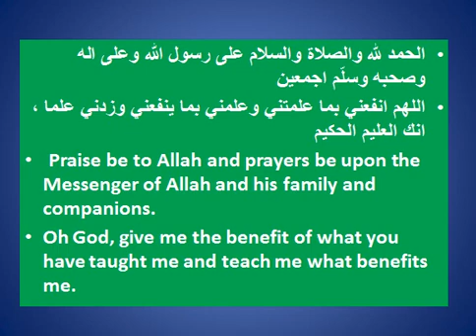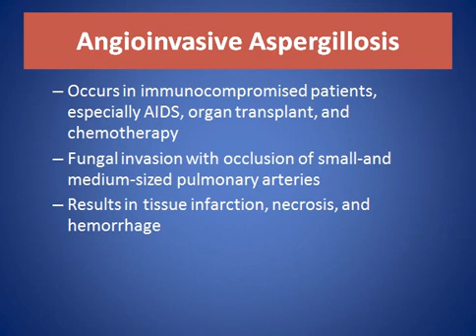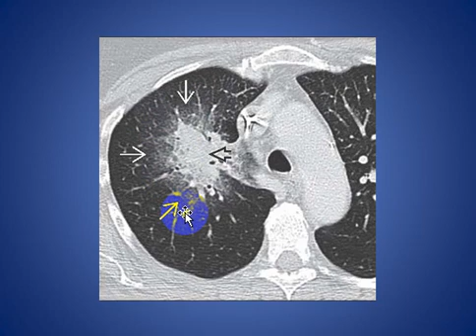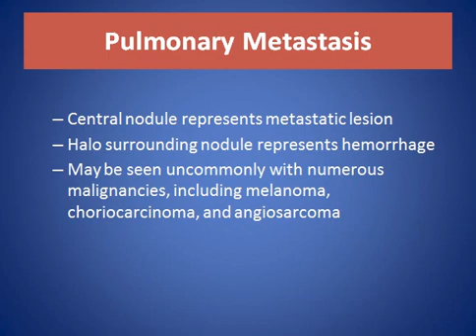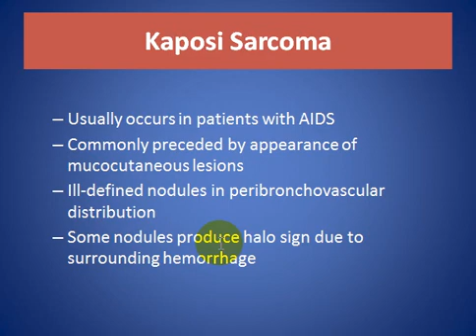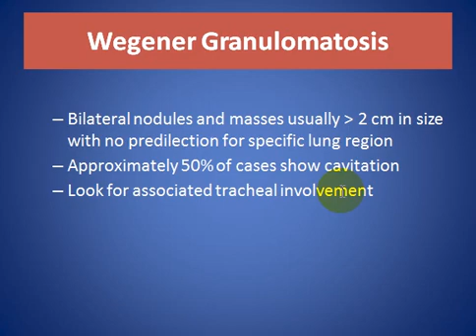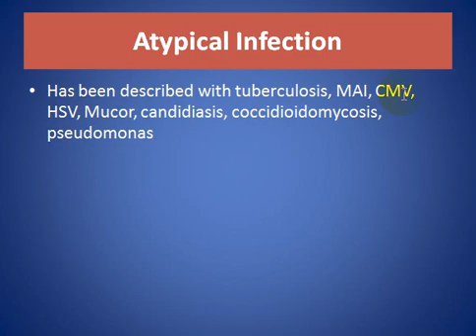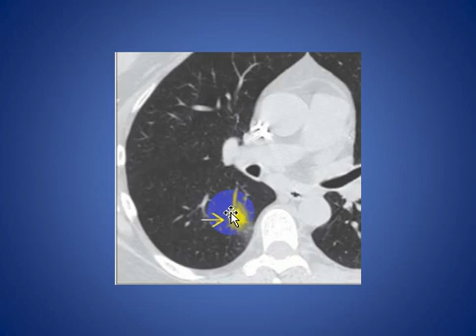Halo Sign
SHORT TALK ABOUT DIFFERENTIAL DIAGNOSIS ABOUT Halo Sign, COMMON AND LESS COMMON CAUSES WITH CLUES TO DIAGNOSIS AND SOME EXAMPLES

CONSULTANT RADIOLOGIST